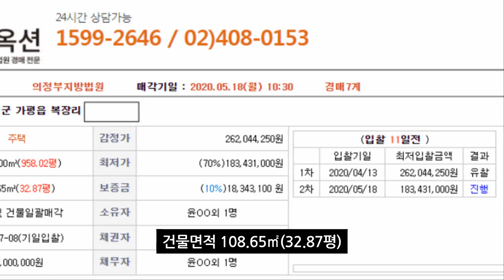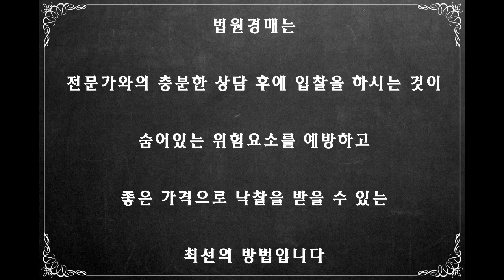[부동산추천]가평 전원주택경매/대지가1000평?/권리분석有 -취하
사건번호  ※삭제※
본 물건은 취하된 물건입니다
다양한 물건이 있다는 것을 보여드리기 위해 영상을 그대로 남겨두나,
소유주께서 삭제를 요청하신 경우 바로 삭제 조치해드립니다 :D

※음성으로 권리분석해드렸으니 볼륨을 높혀주세요!
※오늘 녹음환경이 좋지 않아서 잡음이 많이 들릴거예요 ㅠㅠㅠ 죄송합니다!
※권리분석은 개인적인 견해이니 참고만 하시고 본인의 신중한 판단으로 결정하시기 바랍니다.